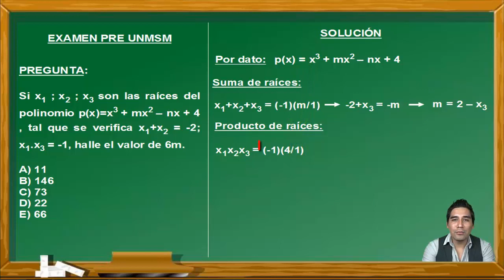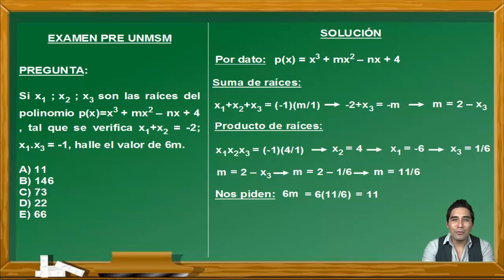Suma y producto de las raíces de una ecuación cúbica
En este vídeo se explica cómo se halla la suma y producto de las raíces de una ecuación cúbica. Este ejercicio fue tomado en un examen del Centro Preuniversitario de la Universidad Nacional Mayor de San Marcos de Perú y cumple los standar de calidad internacional. Por eso puede venir en exámenes de PSU, ENES, Saber 11, etc.